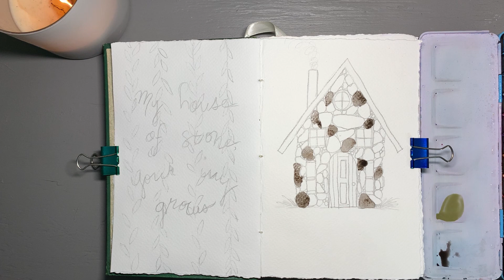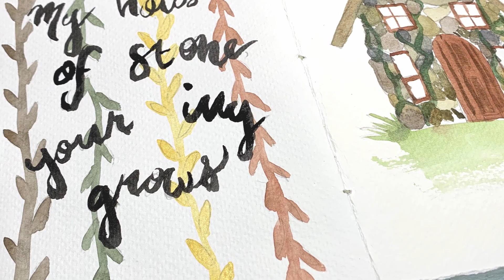FINDING INSPIRATION | tips to artistic inspiration and overcoming art block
How to find artistic inspiration or overcome art block in spite of confining or difficult times. In this video I give you my various tips for finding new artistic inspiration and how I go about avoiding art block myself. Hopefully these tips are helpful for you if it's been a similarly uninspiring year for you, or if you're going through a period of art block.

Sennelier L'Aquarelle Artist Watercolors
Kuretake Gansai Tambi Gold Watercolors
Silver Black Velvet Co Round Brush Size 2
Dr. P.H. Martin's Black India Ink

My Filming Equipment:
Microphone | Razer Seiren X Mic
Accessories | Ubeesize Ring Tripod and Ring Light